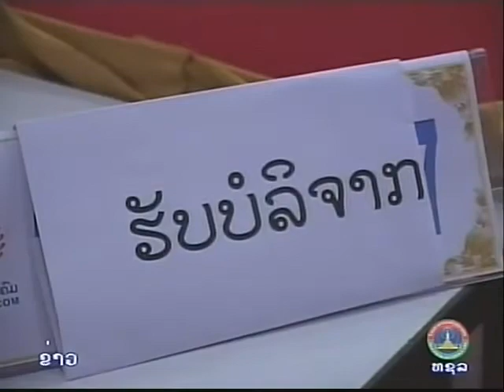Concer for Flood Victims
for more updates on Lao music and entertainment news.